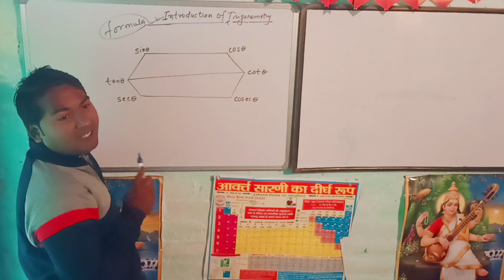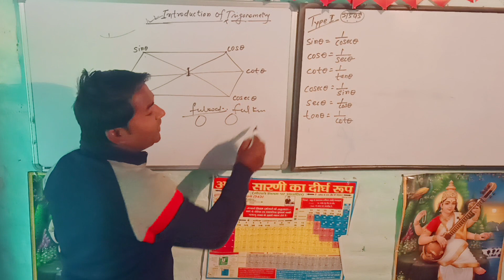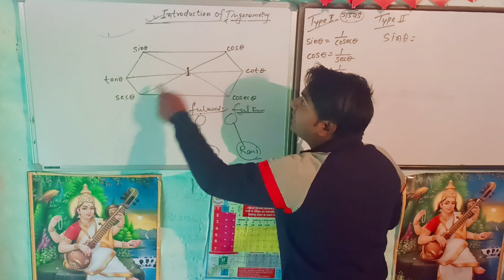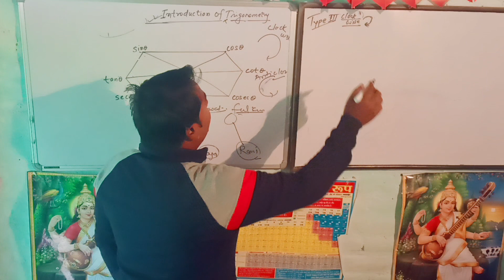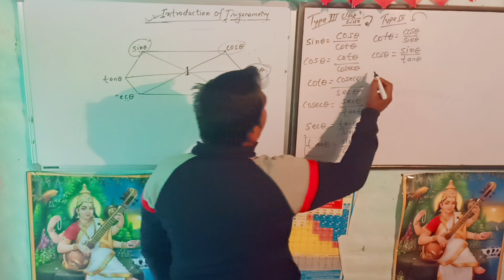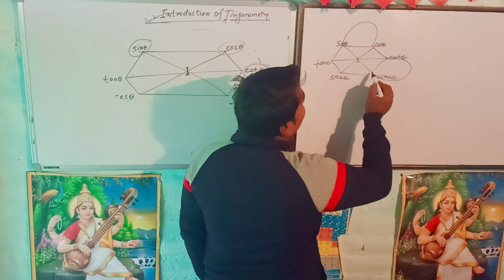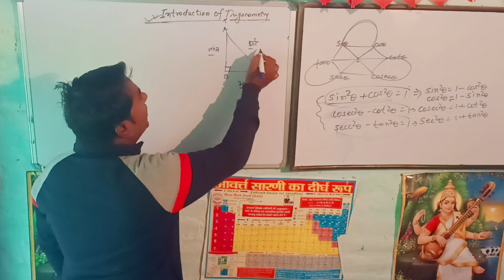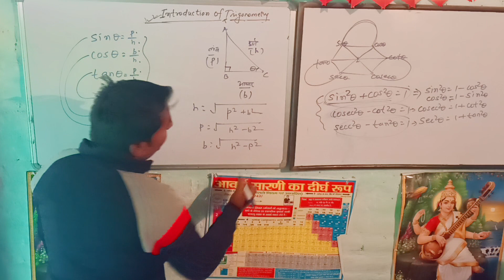त्रिकोणमिति फॉर्मूला || trigonometry formula | funny style mein|| job hamsafar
इस वीडियो में आपको ट्रिगोनोमेट्री का फॉर्मूला फनी स्टाइल में बताया गया है।